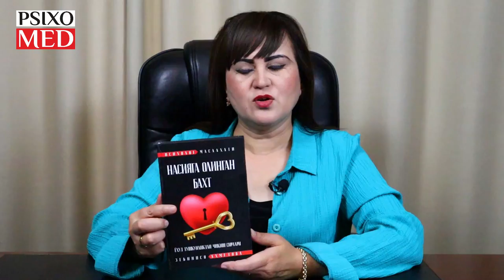Psixogen bosh aylanishi qanday paydo bo'ladi va uni davolashda kerakli maslahatlar | PSIXO MED